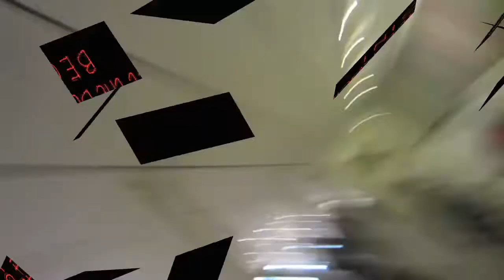Team Equinox: The Sport of Butt Racing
a/k/a How to Pass the Time When You're Overtired